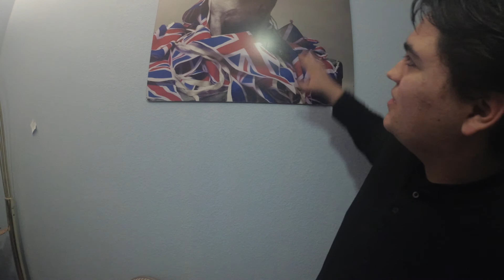I hate the wind, Storytime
A short haiku entitled: The wind

the wind I hate you
why are you Shouting at me
because your a dick